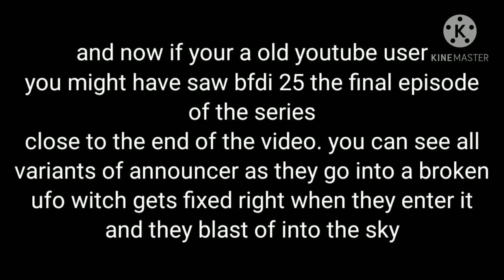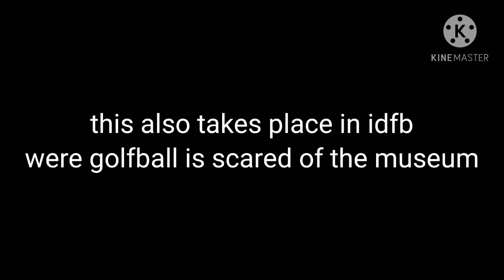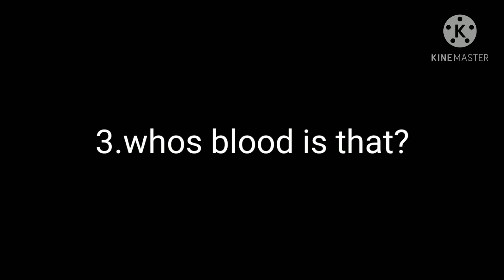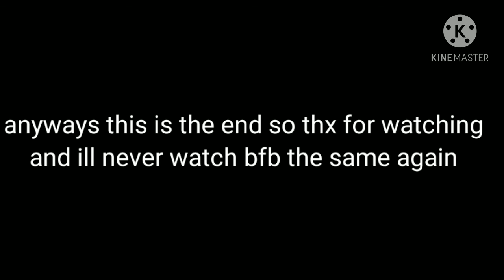jacknjellify 4 years ago was strange...